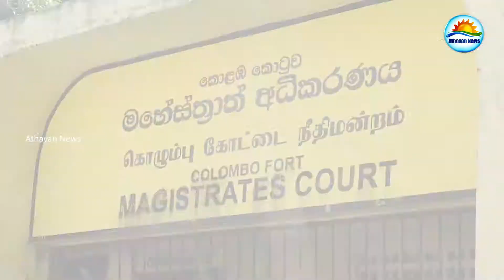அர்ஜூன் அலோசியஸை விளக்கமறியலில் வைக்குமாறு உத்தரவு